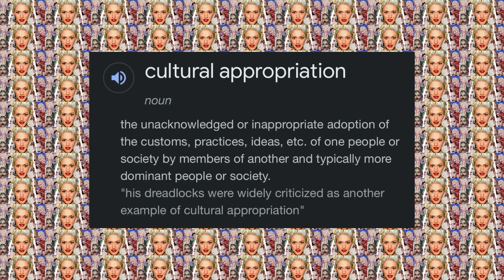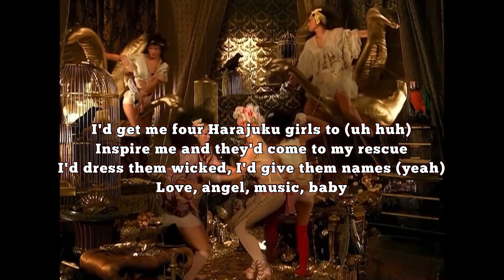Gwen Stefani: The Music Industry’s Christopher Columbus, A True Pirate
Gwen Stefani: The Music Industry’s Christopher Columbus, A True Pirate.There's no other artist that embodies pure Christopher Columbus energy like Gwen Stefani. Now Gwen Stefani is know is as the ultimate Culture appropriating queen allegedly. She excused pure Christopher Columbus Activity. Gwen is her name and Pirates of the Caribbean is her favorite movie. Gwen Stephani has been accused of appropriating Hindu, Black, Chola and Harajuku culture.